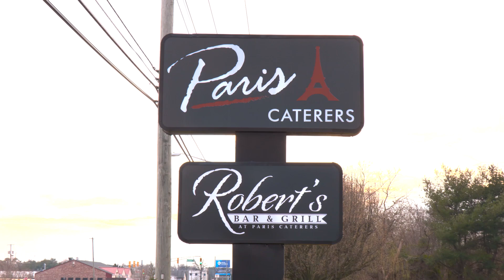Patti Lattanzi, Billy Carlucci, & the Gang | 08-31-2023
Check out ALL of this week's performances on the Patti Lattanzi, Billy Carlucci, & the Gang Show, which airs every Thursday evening at 7pm ET on Cruisin' 92.1!
Guests: Joey Vincent, Randy Ruffin, Deborah Smoot, and Fat Larry's Band.
Recorded August 18th at Paris Caterers—Robert's Lounge in Berlin, NJ.